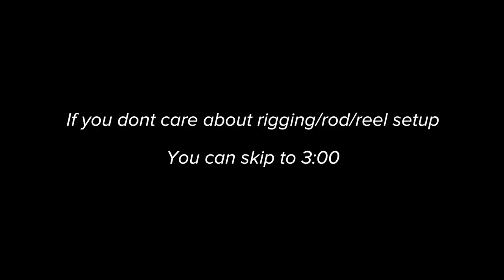BEST Bass Fishing Bait & How To Fish It 3 Different Ways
This is the #1 Bass Fishing bait for versatility. In this video I teach you how to fish it in 3 different ways and also how to rig the bait / the rod and reel I would throw it on. Let me know if you would like to see more how to fish videos! Also if you would like to see my second best bass fishing bait!